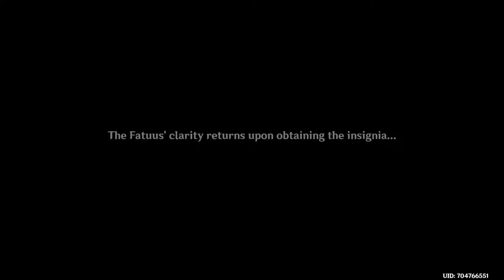The Discarded Insignia The Scattered Past Quest Golden Apple Archipelago 4 Totem Puzzles Genshin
Hello Everyone!

This video shows you The Discarded Insignia The Scattered Past Quest Golden Apple Archipelago 4 Totem Puzzles Genshin

the discarded insignia, the discarded insignia genshin impact,
the discarded insignia genshin impact mission,
genshin impact 2.8, the scattered past genshin impact,
the misplaced photo, the scattered past genshin impact mission,
a misplaced conch, genshin impact the scattered past,
genshin impact the discarded insignia, golden apple archipelago,
phantasmal conch, sumeru genshin impact,
old insignia, genshin impact the misplaced photo,

The Discarded Insignia The Scattered Past Quest Golden Apple Archipelago 4 Totem Puzzles Genshin guide walkthrough